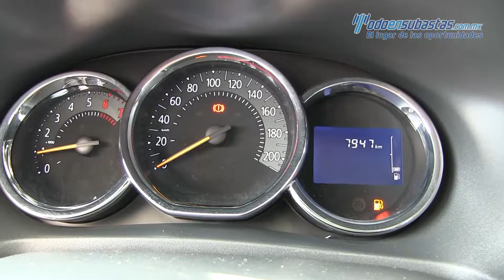Renault Stepway Dynamique Climatronic E/E 2017 - 548887